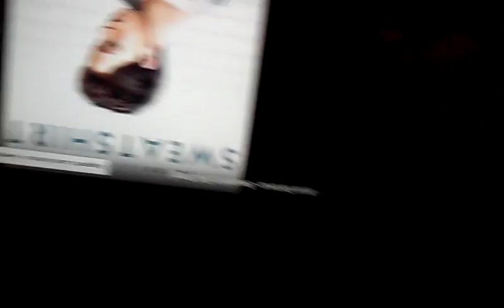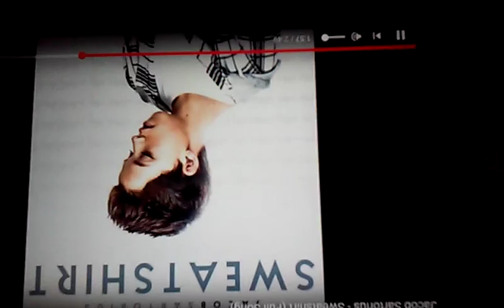Part one reaction to Jacob satorius song sweatshirt